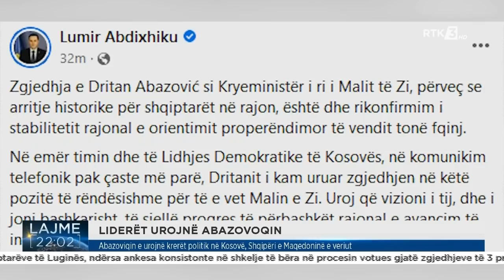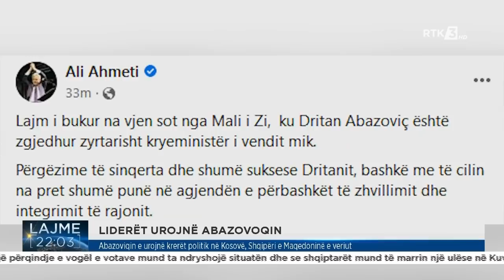RTK3 LAJMET 22:00 28.04.2022